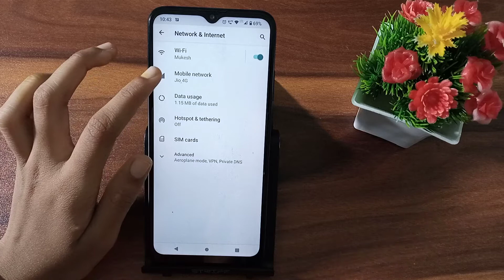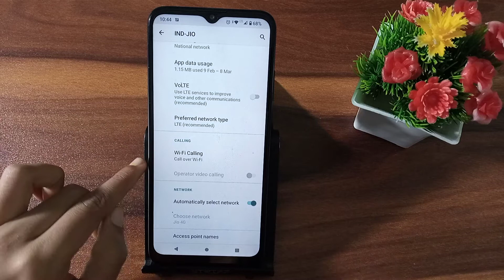How to turn on off Wi-Fi calling in Moto e7 power | Wi-Fi calling turn on off kaise kare